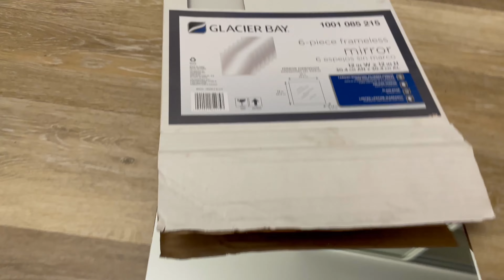FISH TACOS - MOST COLORFUL FISH IN THE OCEAN // Hawaii Catch & Cook // Awesome Blue Surge Wrasse 4K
Today I was spearfishing in the surge zone and caught a Surge Wrasse (Hou), the world’s MOST COLORFUL FISH!  Catch and Cook fish tacos with beer batter, coleslaw, lime juice, and tartar sauce.

***Bottle “Cap Gun”
***Bubba Fillet Knife – 7 Inch

As an aquarium fish, the going-rate for a 14” Surge Wrasse is $300-$400 dollars!

I also come across a bunch of different eels.  My favorite YouTube eel videos are from Ace Videos and FishNGrillz!

Taking inspiration from my Uncle Pat’s amazing wood salmon art, I attempt to construct a Fish Art piece out of mother of pearl fragments that I found littered across the ocean floor.

- Michael @ Awesome Blue

MAIL
If you want to send me something:
AwesomeBlue
Kihei, HI  96753
(Maui – USA)

VIDEO CONTENTS
0:00 Intro
0:20 Spearfishing
1:13 Surge Wrasse
2:10 Eels
3:35 Pearl Oyster
4:42 Colorful Fish
5:36 Fish Art
10:39 Cook Fish
16:31 Fish Tacos
17:44 Taste Test
18:58 Theme Song